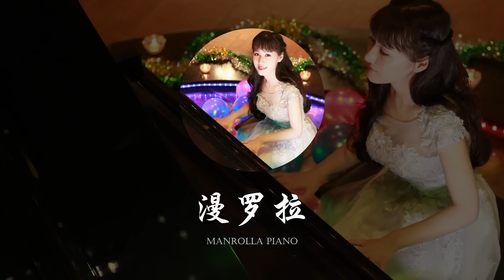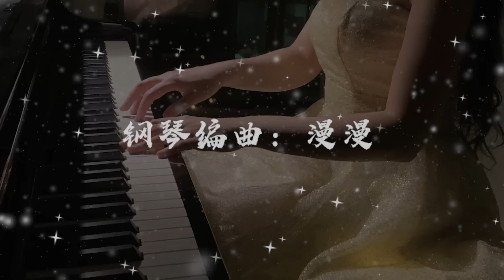鋼琴演奏合集！經典歌曲，放鬆心情 | 大海、暗里着迷、梦醒时分、美丽的神话、海阔天空、夜的钢琴曲、一生所爱、夜空中最亮的星、爱要怎么说出口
手机里的钢琴师，用音乐陪伴您的每一天
【抖音热歌钢琴翻奏】 请注意，本视频完全符合YouTube社区准则，没有任何违规行为。